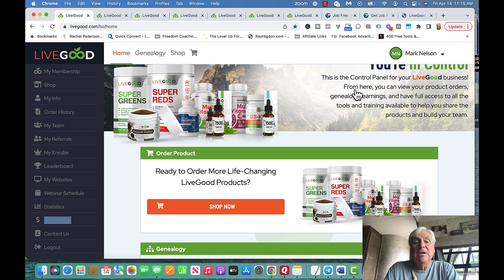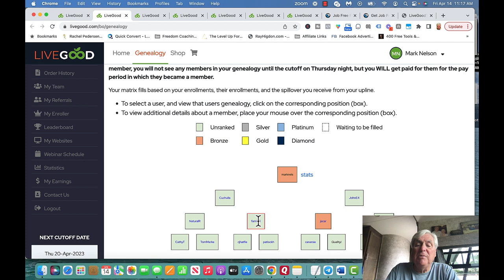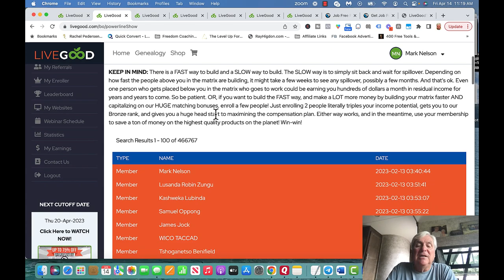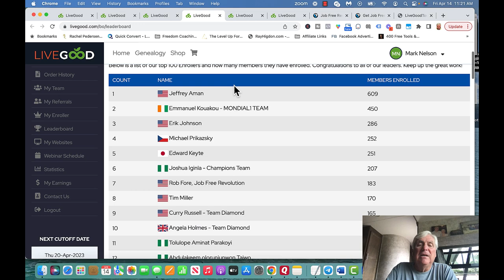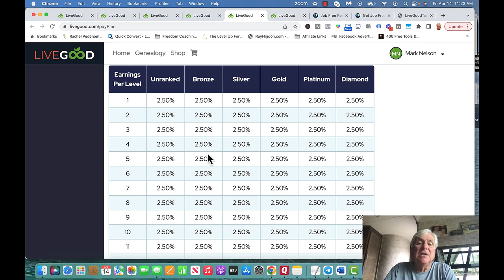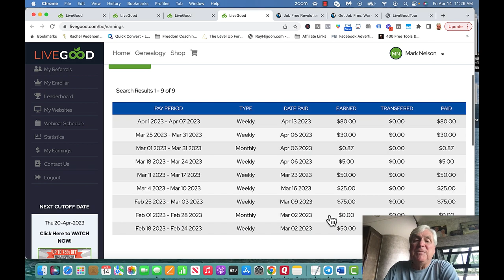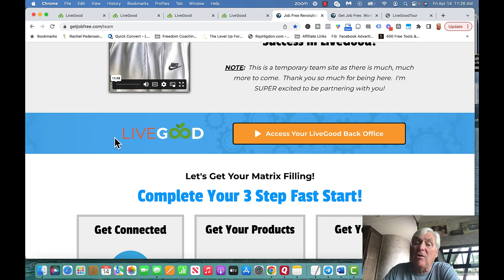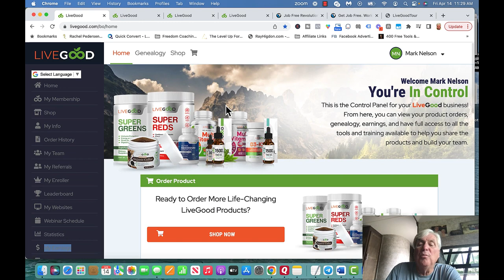My 6 Week Results In LiveGood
and then RESERVE your position Today